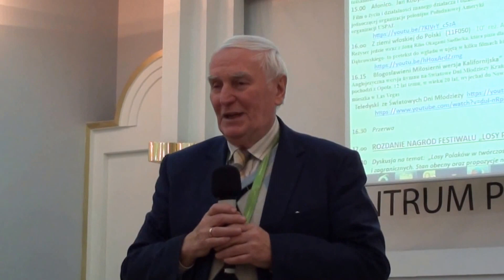Gala Festiwalu Losy Polaków 2/5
Wręczanie Nagród Festiwalu Losy Polaków 2016